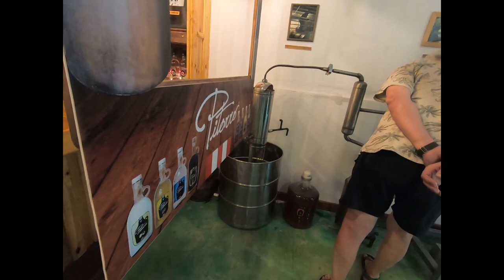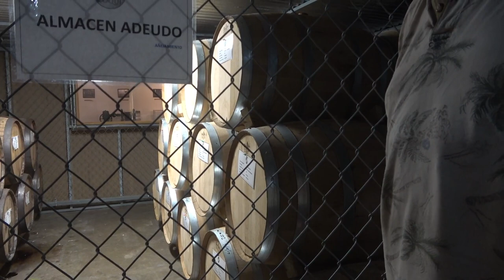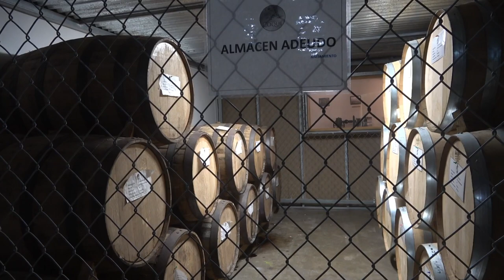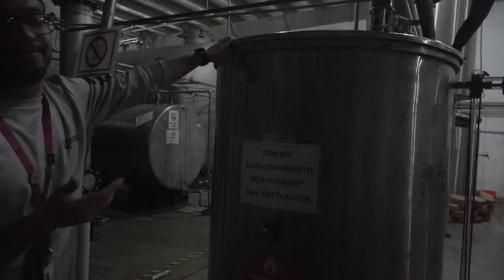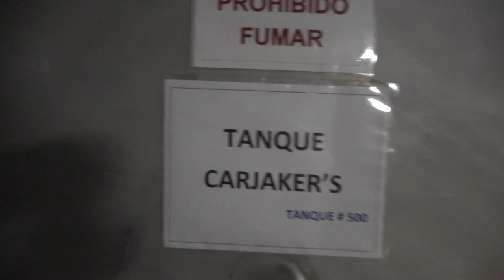The Battle of the Puerto Rican Rums, Part 3: Destilería Coquí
They rock moonshine at Destilería Coquí in Mayaguez!

That’s because a young Puerto Rican couple in 2006 took the oldest and most traditional Puerto Rican rum, “Ron Caña” -- which was illegal for over 500 years -- and legalized it as the registered brand Pitorro®. We discovered this unique, handcrafted rum at our local supermarket and were immediately hooked by its wide variety of flavors and the bits of fruit we found in the bottom of the uniquely-shaped bottles.

Today, Destilería Coquí is the largest artisan distillery on the island. Come take a tour of this family-owned distillery just a few minutes up the road from our home in Cabo Rojo! The tour was only $10, and we saw every aspect of distillation. But of course the best part was the bar!

(This video features a special guest, our brother-in-law Mark Holm, who was visiting from Pennsylvania!)